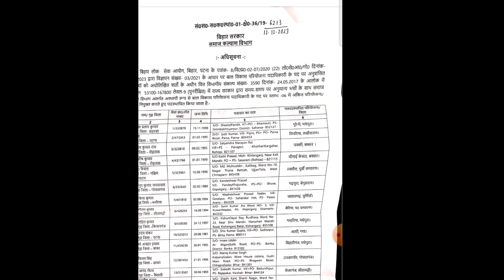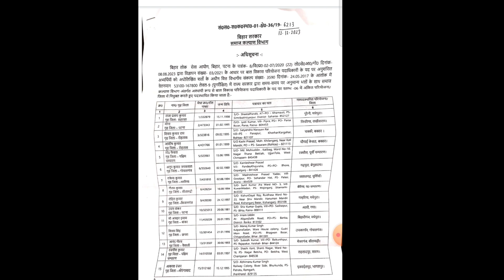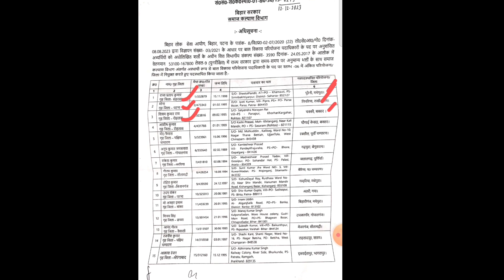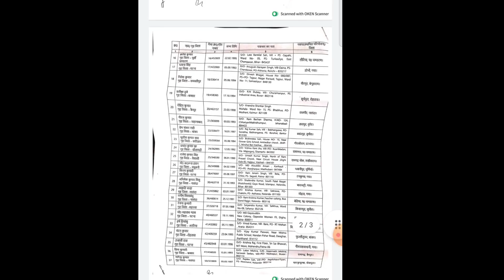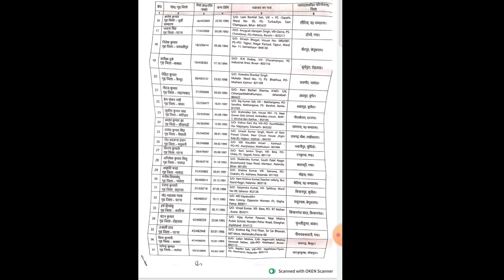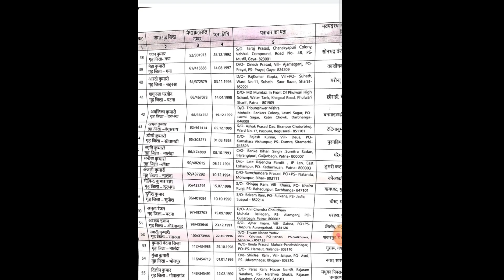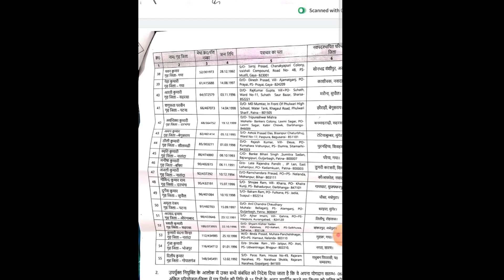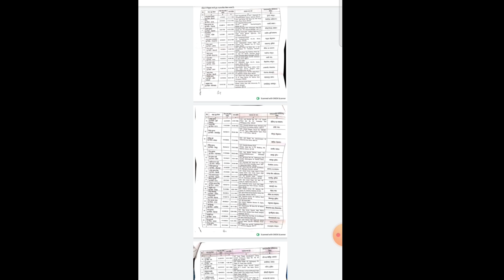बड़ी खबर ! पूरे बिहार में सीडीपीओ की अदला बदली। 55 बाल विकास परियोजना पदाधिकारी की नियुक्ति।cdpo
बड़ी खबर ! पूरे बिहार में सीडीपीओ की अदला बदली। 55 बाल विकास परियोजना पदाधिकारी की नियुक्ति।cdp